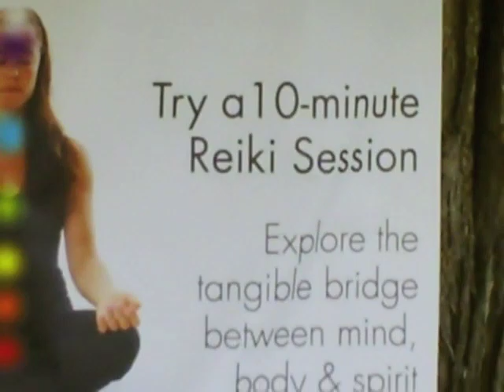MRC Brings Reiki to Vets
The Midwest Reiki Community meets for learning, support and growth, and to share the power of Reiki with our greater global community. Join us on FB and Meetup.